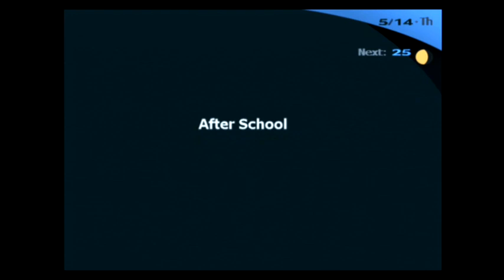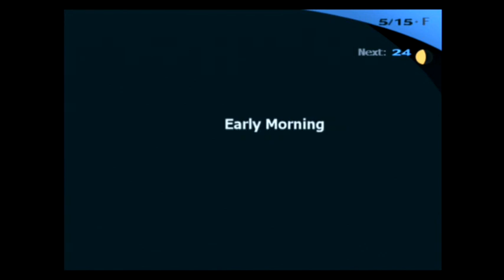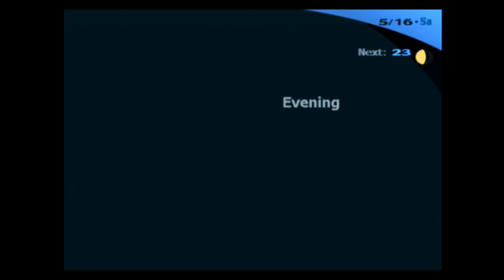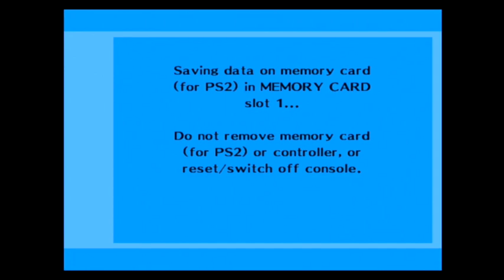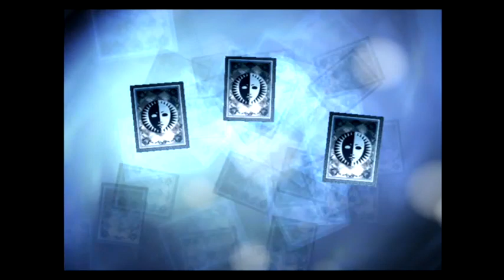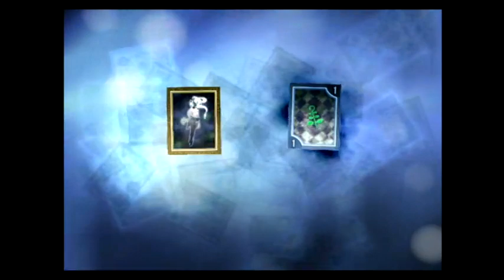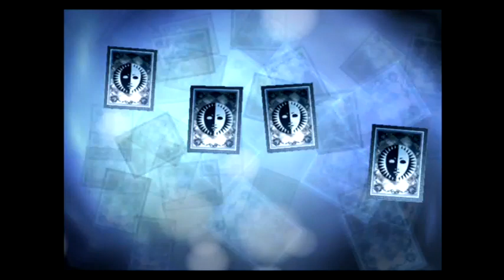Shin Megami Tensei Persona 3 FES 5/13-5/23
More Persona 3. Midterms in a game? Puh-lease.
This is an archive of my Twitch feed. You can find me @